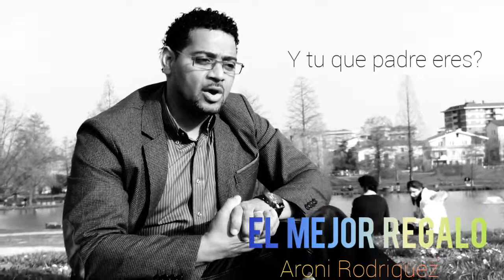ARONI RODRIGUEZ . EL MEJOR PADRE.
QUE COSA ESTARIAMOS DISPUESTO A DAR POR NUESTROS HIJOS?
HASTA DONDE LLEGA EL AMOR DE UN PADRE.